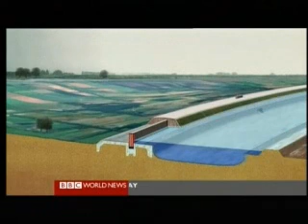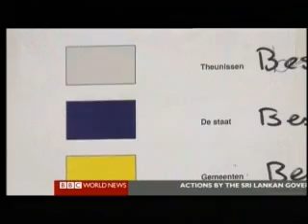Earth Report - Rising Tides 3 of 6 - Go with the Flow - BBC Environmental Documentary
Earth Report - Rising Tides 3 of 6 - Go with the Flow - BBC Environmental Documentary, recorded 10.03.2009

 Sea levels are likely to rise by about 1.4m (4ft 6in) globally by 2100 as polar ice melts, according to a major review of climate change in Antarctica.

Conducted by the Scientific Committee on Antarctic Research (SCAR), it says that warming seas are accelerating melting in the west of the continent.

Ozone loss has cooled the region, it says, shielding it from global warming.

Rising temperatures in the Antarctic Peninsula are making life suitable for invasive species on land and sea.

The report - Antarctic Climate Change and the Environment - was written using contributions from 100 leading scientists in various disciplines, and reviewed by a further 200.

Rising seas: A tale of two cities
SCAR's executive director Dr Colin Summerhayes said it painted a picture of "the creeping global catastrophe that we face".

"The temperature of the air is increasing, the temperature of the ocean is increasing, sea levels are rising - and the Sun appears to have very little influence on what we see," he said.

SCAR's report comes 50 years to the day after the Antarctic Treaty, the international agreement regulating use of the territory, was opened for signing, and a week before the opening of the potentially seminal UN climate summit in Copenhagen.

High rise

Two years ago, the Intergovernmental Panel on Climate Change (IPCC) projected that the global average sea level would probably rise by 28-43 cm (11-16in) by the end of the century.

But it acknowledged this figure was almost certainly too low, because it was impossible to model "ice dynamics" - the acceleration in ice melting projected to occur as air and water temperatures rise.

Launching the SCAR report in London, lead editor John Turner from the British Antarctic Survey (BAS) suggested that observations on the ground had changed that picture, especially in parts of the West Antarctic ice sheet.

"Warmer water is getting under the edges of the West Antarctic ice sheet and accelerating the flow of ice into the ocean," he said.

Glaciers: If the world's mountain glaciers and icecaps melt, sea levels will rise by an estimated 0.5m
Thermal expansion: The expansion of warming oceans was the main factor contributing to sea level rise, in the 20th Century, and currently accounts for more than half of the observed rise in sea levels
Ice sheets: These vast reserves contain billions of tonnes of frozen water - if the largest of them (the East Antarctic ice sheet) melts, the global sea level will rise by an estimated 64m

By the end of the century, he said, the sheet will probably have lost enough ice alone to raise sea levels globally by "tens of centimetres".

The remainder of the projected rise would come from melting of the Greenland cap, melting of mountain glaciers in the Himalayas and Andes, and the expansion of seawater as it warms.

A number of research teams have come up with similar projections.

But this is the first time that an international body such as SCAR has endorsed the likelihood that sea levels will rise enough to threaten some of the world's biggest cities by the end of the century.

Cold store

The Antarctic Peninsula - the strip of land that points towards the southern tip of South America - has warmed by about 3C over the last 50 years, the fastest rise seen anywhere in the southern hemisphere, according to the report.

But the rest of the continent has remained largely immune from the global trend of rising temperatures.

ANTARCTIC CLIMATE CHANGE